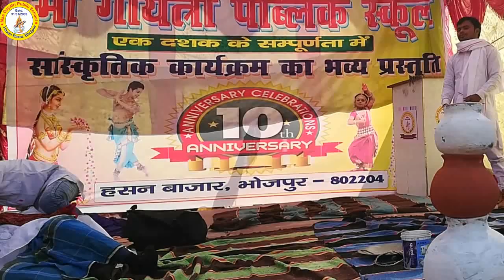Nun Roti Khayenge Gharahi Jinigi Bitayenge // नुन रोटी खाएँगे घर ही जिनिगी बिताएँगे // 2019 mgps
नून रोटी स्टेज डांस परफॉर्मेंस

Noon Roti Khayenge Dance Video

Stage Show Nun Roti Mgps Hasan Bazar

Daal Roti Khayenge Dubai Kabo Na Jayenge

Maa Gayatri Public School, Hasan Bazar

10th Anniversary 31 January 2019

10वीं वर्षगाँठ के शुभ अवसर पर माँ गायत्री पब्लिक स्कूल के छात्र- छात्राओं द्वारा सांस्कृतिक कार्यक्रम की प्रस्तुति।

31 जनवरी 2019 स्टेज परफॉर्मेंस माँ गायत्री

Maa Gayatri 2019 stage program video

Mgps 2019 stage program dace

Song :- Nun Roti Khayenge

Stars :- Aanshu, 08th ( Narayanpur )

             Shreshth Mishra, 08th ( Narayanpur )

Sound :- Krishna DJ Narayanpur, Hasanbazar

Decoration :- Kamlesh Tent, Hasan Bazar

Make Up :- Rajesh Penter, Hasan Bazar

Anchor :- Deepak Pandey, Rohtas